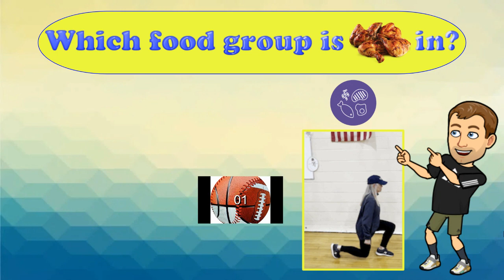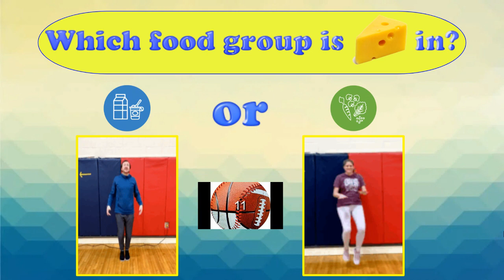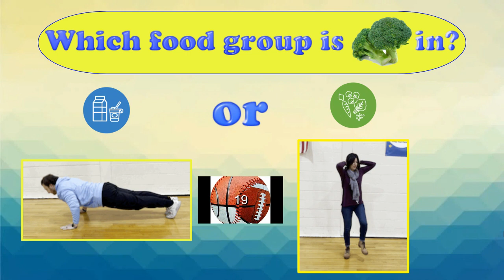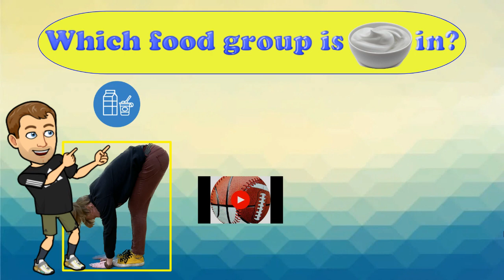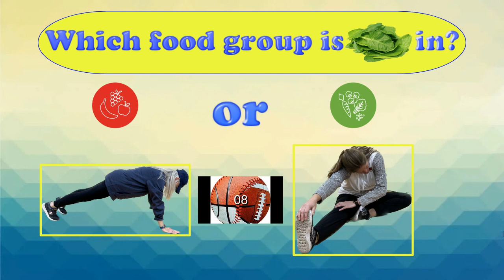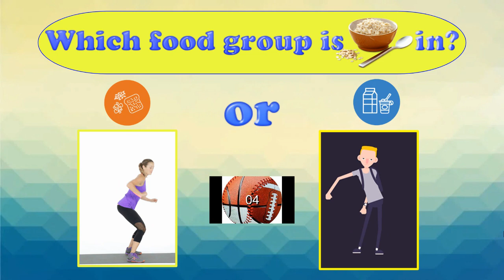MyPlate Movement Break | Brain Break | This or That | Exercise | Food Groups | Elementary Health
Test your students' knowledge of MyPlate and the 5 food groups with this fun and engaging movement break! Students will answer MyPlate questions through exercise! Perfect for your elementary nutrition lessons or a PE warmup video!